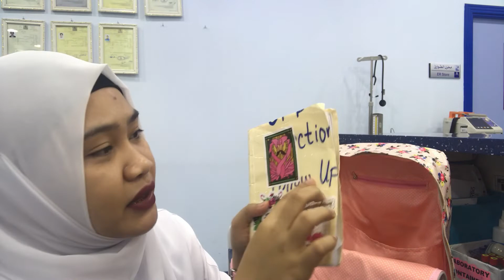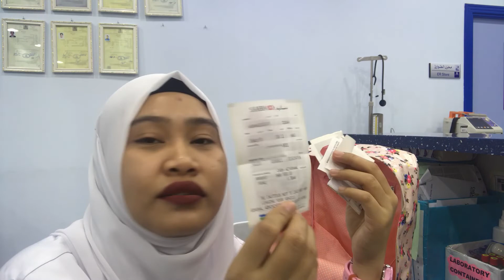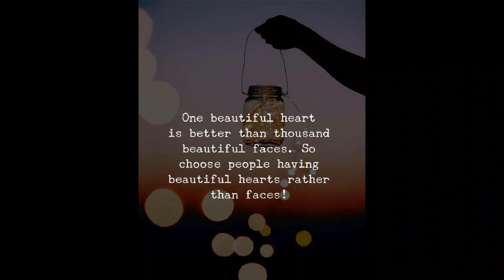Unexpected whats in my 💼 bag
assallamo allaykum, welcome to my channel and thankyou for watching my videos,please do subscribe and dont forget to like and hit the bell button para always updated ka sa mga videos ko,,.stay hydrated and keep smiling...

anything for me?

videocam:iphone 7
natural lightning